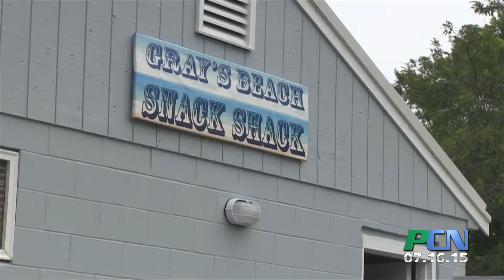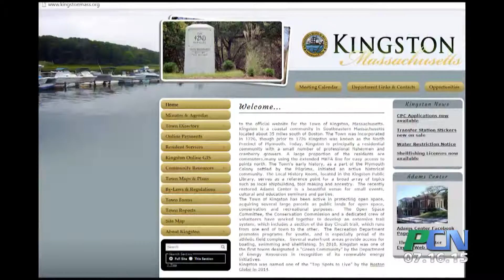PCN Town Talk Kingston 7-16-15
PCN PACTV Community News Town Talk Kingston 7-16-15

This week’s town talk takes us to Kingston Town Hall for a summer update.